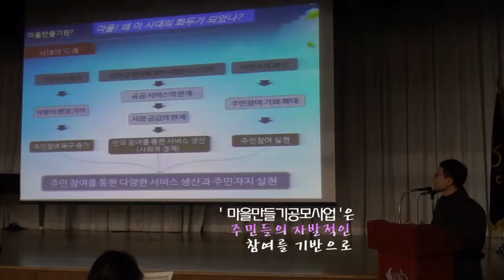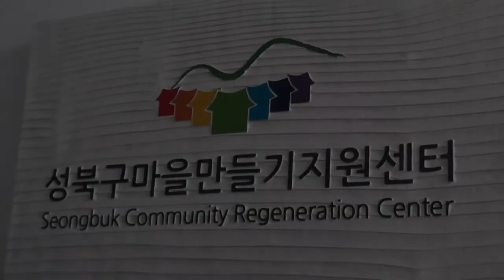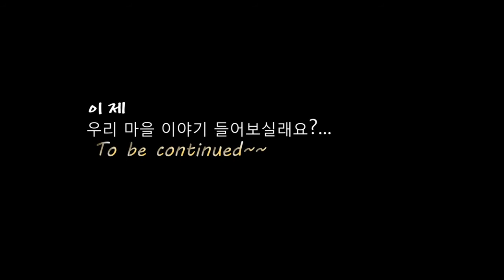[마을포커스4]마을만들기 공모사업 첫 출발, 현장을 가다.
성북구 마을만들기 공모사업이 첫 출발을 하였습니다.
이번 마을만들기 공모사업의 가장 중요한 가치는 "사람"입니다.
주민들이 참여해 보람을 느끼고 할수있다는 자신감을 갖게 되고
또 다른 과제를 발견해낸다는 것이 포인트랍니다^^
그 포인트에 맞게 동네 곳곳 주민들이 등장하여
머리 맞대 우리 동네의 필요를 알아보고
마침내 생전 처음 사업계획서를 작성해 공모 신청을 하는 모습까지!
현장 풍경을 영상으로 한 번 볼까요?

만든이:장경례(웃는여자),송주민(이웃주민)
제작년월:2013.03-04